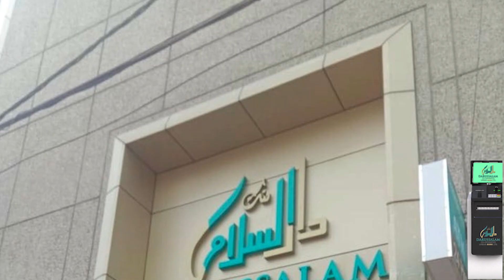AIMIM MLA Kausar Mohiuddin Inaugurates New Dialysis Unit at Area Hospital Golconda